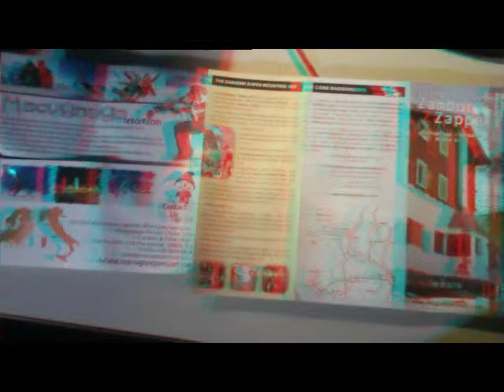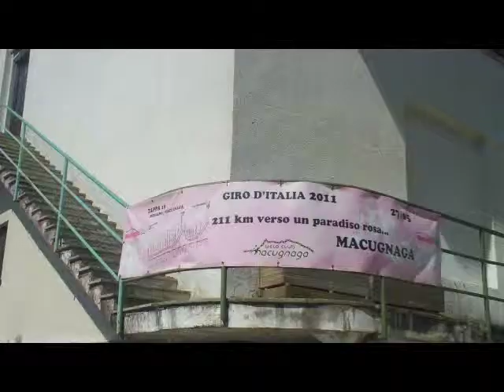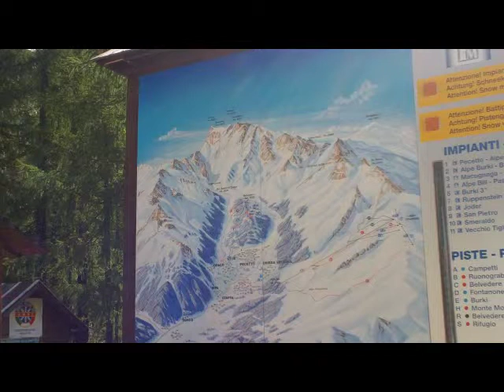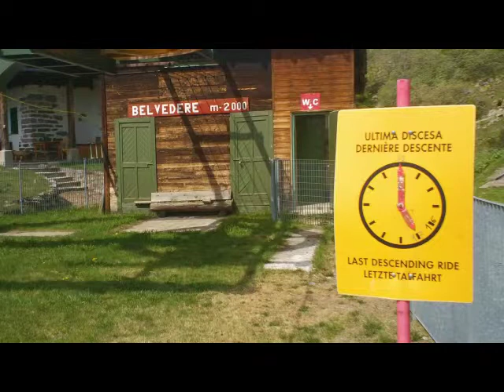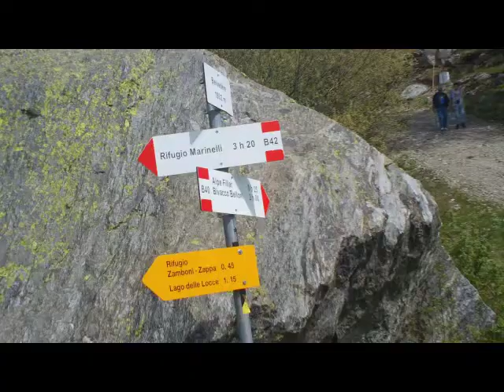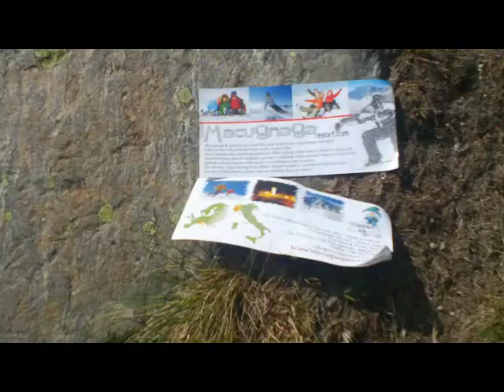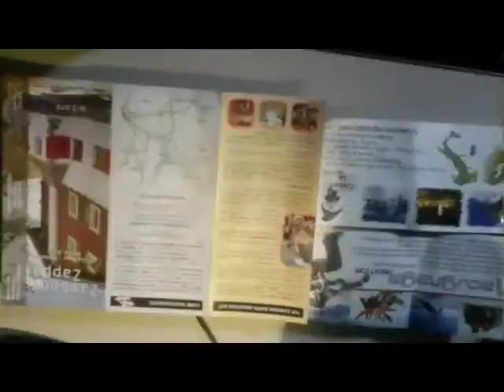AnzascaValley - MACUGNAGA - agréableWeekEnd [by Sergio Conegliano]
AnzascaValley  - MACUGNAGA - agréeableWeekEnd [by Sergio Conegliano]
With Bloggie Sony & SW MAGIX